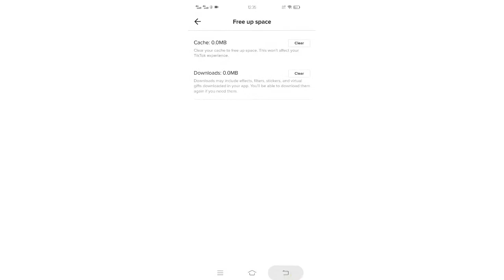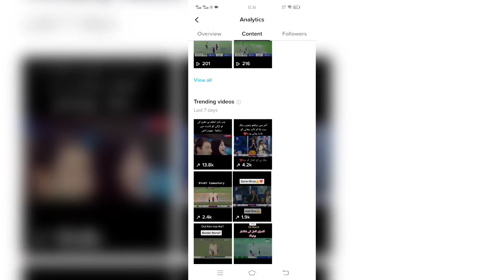TikTok Video Viral Kaise Kare | How To Viral Tiktok Videos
tiktok video viral karne ka tarika,
tiktok video viral setting,
tiktok video viral report,
tiktok video viral new trick,
tiktok video viral app,
tiktok video viral app download,
tiktok viral video sofia ansari,
tiktok viral video of a teacher,
anjana tiktok viral video,
amna tiktok viral video,
tiktok new account first video viral,
video tiktok viral anime,
make a tiktok video viral,
tiktok video viral best trick,
tiktok video viral bangla,
tiktok video viral booster,
tiktok video viral belatung,
tiktok viral video battle,
video tiktok viral berulat,
tiktok video viral trick bangla,
tiktok video viral kasari banaune,
tiktok viral video call prank,
tiktok viral video challenge,
tiktok viral video compilation,
tiktok viral video comedy,
video tiktok viral customer jahil,
tiktok viral video channel,
odia tiktok video viral comedy,
tutorial video tiktok viral capcut,
sharvani c tiktok viral video,
tiktok video viral dance,
tiktok viral video dance 2021,
charli d'amelio tiktok viral video,
video viral belatung di tiktok,
video viral di tiktok,
tiktok viral video editing,
tiktok viral video english,
tiktok viral video editor,
tiktok viral video editing 2022,
new tiktok viral video edit,
tiktok trending viral video editing,
tiktok viral video 2021 english,
tiktok vfx viral video editing,
tiktok e video viral,
tiktok video viral for you,
tiktok video viral funny,
tiktok video viral free,
tiktok viral video for belly fat,
tiktok viral video 2021 funny,
tiktok viral flying video,
tiktok first video viral,
tiktok video viral girl,
tiktok video viral gehen lassen,
tiktok viral video gaan,
tiktok viral video guro,
video tiktok viral gelek,
tiktok video viral kasari garne,
tiktok video viral ng guro,
teachers tiktok video goes viral,
tiktok video viral hashtags,
tiktok video viral hashtags 2021,
tiktok viral video how to make,
tiktok viral video hindi,
tiktok viral video horror,
tiktok video viral kivabe hoy,
tiktok video viral kaise hoti hai,
tiktok video kivabe viral ho gaye,
video tiktok viral indonesia 2021,
tiktok viral video ng isang guro,
isabella guzman tiktok video viral,
viral video in tiktok 2021,
tiktok trending new viral video editing in capcut,
how to viral tiktok video in one day,
indian viral tiktok video,
new viral video in tiktok,
kivabe tiktok video viral kara jaaye,
viral tiktok video joshua garcia,
viral tiktok video joker,
javeria saud tiktok video viral,
video jumpscare viral tiktok,
tiktok jimmy viral video,
janakpur tiktok viral video,
tiktok video viral kaise karen,
tiktok video viral kaise hoga,
tiktok video viral korar upay,
tiktok video viral karen,
tiktok video viral karo,
tiktok viral video leak,
tiktok viral video light,
tiktok viral video latest,
tiktok premalatha viral video link,
video tiktok viral link download mediafıre,
video tik tok viral lucu,
video tiktok viral lucu 2021,
tiktok viral video malayalam,
video tiktok viral malaysia 2020,
video tiktok viral malaysia,
tiktok viral video make,
tiktok viral video music,
video tiktok viral mirip vanessa angel,
video tiktok viral makanan,
video tiktok viral mbak scbd,
tiktok video viral new,
tiktok viral video nisha guragain,
tiktok viral video nepali,
tiktok video not viral problem,
tiktok viral video november 2021,
tiktok video viral online,
tiktok viral video of girl pakistan,
tiktok video of viral teacher,
tiktok viral video odia,
tiktok viral video october 2021,
tiktok viral video original video,
viral tiktok video of deped teacher,
odia tiktok video viral 2021,
tiktok video viral problem,
tiktok viral video pinugutan ng ulo,
tiktok viral video part 1,
tiktok viral video part 131,
nurse tiktok viral video philippines,
tiktok girl viral video philippines,
tiktok queen viral video,
tiktok viral video remix,
video tiktok viral 2021 remix,
nisha tiktok viral video reaction,
video tiktok viral 2020 remix,
romaisa tiktok video viral,
tiktok report video viral 2021,
tiktok hridoy babu viral video rep,
tiktok video viral song,
tiktok video viral software,
tiktok viral video song 2021,
tiktok viral video status,
tiktok viral video sad,
new tiktok viral video song,
tiktok video viral time,
tiktok video viral tips,
tiktok video viral trick new,
tiktok video viral teacher,
video ular viral tiktok,
tiktok new update video viral,
video viral ular di tiktok,
tiktok update viral video,
viral video tiktok pugot ulo,